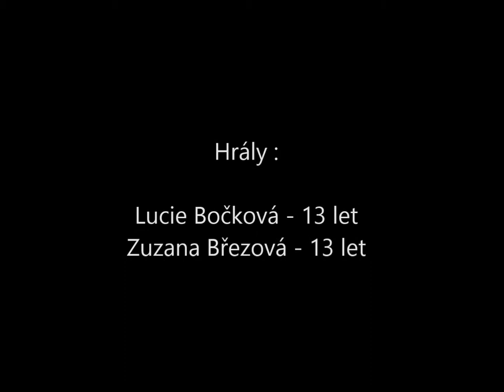Tapeta II. - školní práce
Žáci paní učitelky Zdeňky Pavlíčkové. Fotozáznam výtvarné akce
s bodyartem
z výtvarné řady "Ruce" - Tapeta II. ve školním roce 2013/14

Základní umělecká škola, Opava, Solná 8, příspěvková organizace